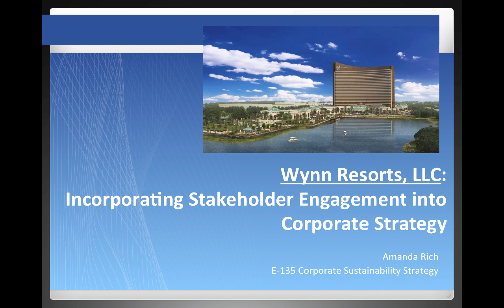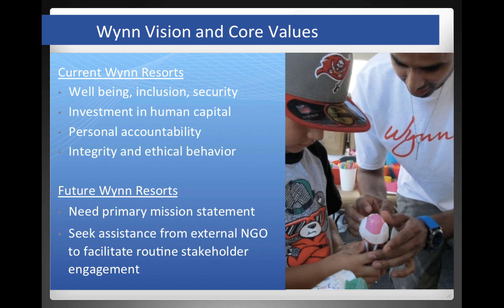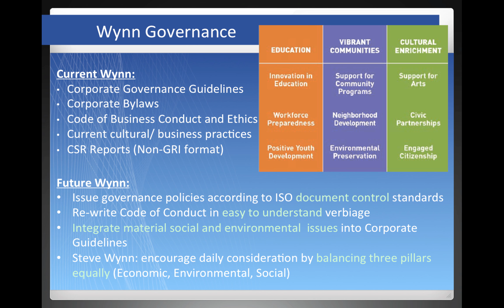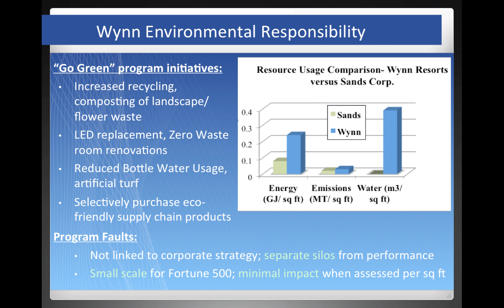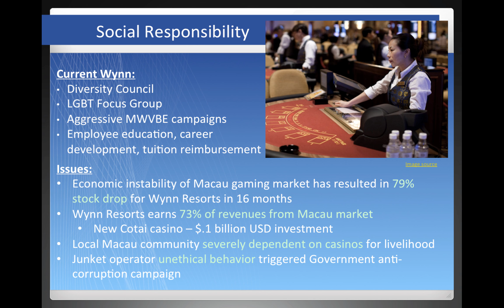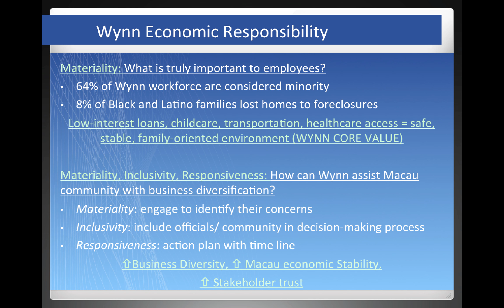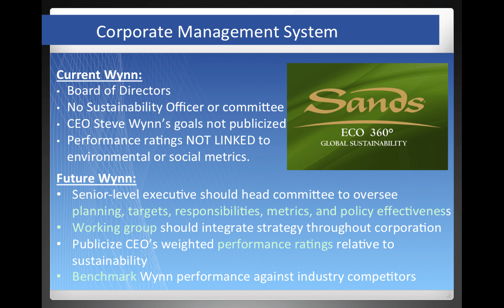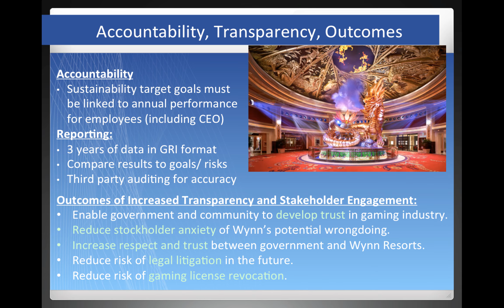Wynn Resorts, LLC: Incorporating Sustainability into Corporate Strategy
Wynn Resorts, LLC was founded in Las Vegas, Nevada in 2002 by Steven Wynn, who currently acts as Chairman of the Board and Chief Executive Officer (CEO).  Wynn Resorts currently operates two gaming casinos in Nevada and Macau, People’s Republic of China; two additional casinos are currently under construction in Cotai Macau, People’s Republic of China and Everett, Massachusetts.

The Macau casino industry generated $44.1 billion USD in revenue in 2014, making it the largest gaming market in the world.  Recent socio-political risks and connections to unethical practices in Macau resulted in a 79 percent stock decline over 16 months in 2015 for Wynn Resorts.  Non-disclosure and lack of communication with Macau government officials resulted in legal litigation and negative reputation for Wynn Resorts.  This corporation is at a critical pivot point where it must re-define business strategy to remediate current issues and proactively address future business risks related to stakeholder influence.